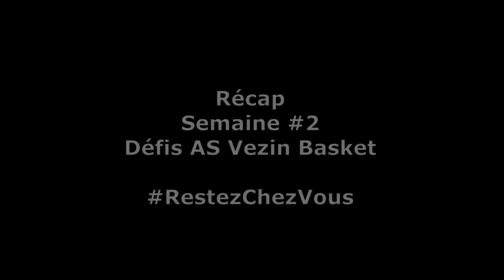Récap de la semaine #2 défi AS Vezin basket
Vidéos envoyées par les challengers
Montage : AS Vezin Basket
AS Vezin Basket